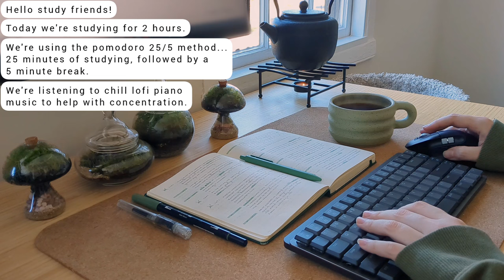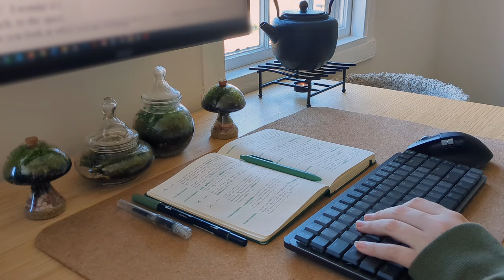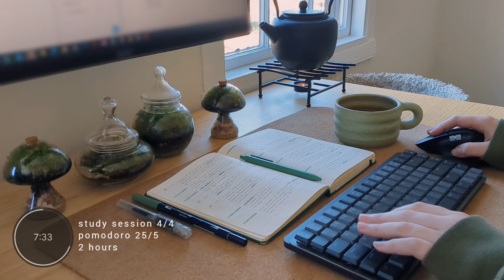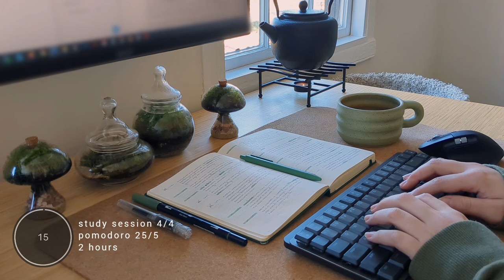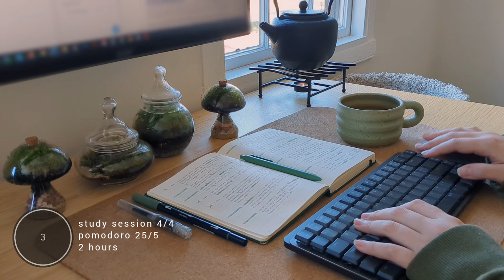2 HOUR STUDY WITH ME 🎹 chill lofi piano playlist | pomodoro 25/5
A chill lofi piano study session...

TECH SPECS
Keyboard: Logitech MX Mechanical Mini, Brown Tactile Switches
Mouse: Logitech MX Master 3S Wireless Laser Mouse
Monitor: Acer KA242Y Ebi 23.8" Full HD IPS Monitor

TIMESTAMPS
00:00:00 - intro
00:00:38 - study session 1/4
00:25:51 - study break 1/3
00:31:06 - study session 2/4
00:56:19 - study break 2/3
01:01:34 - study session 3/4
01:26:48 - study break 3/3
01:32:03 - study session 4/4
01:57:17 - outro